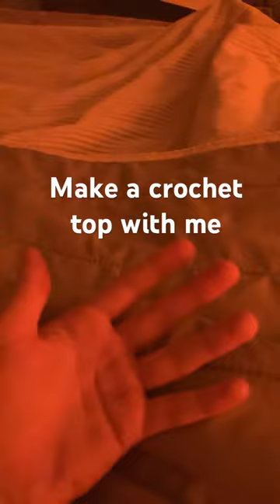Make a crochet top with me! preppy crochet i dont claim any credit to the Audio/sound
I dont claim any credit to the Audio/Sound track